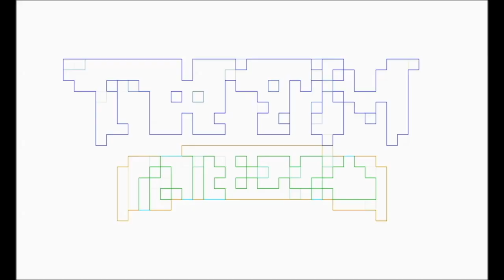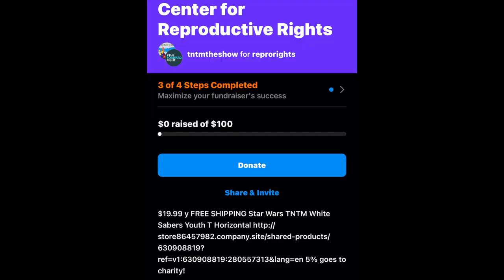DRAGON QUEST: The ADVENTURE of DAI - Papa Gunner REVIEW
Pablo Gunner does a Papa Gunner REVIEW of anime, DRAGON QUEST: The ADVENTURE of DAI.